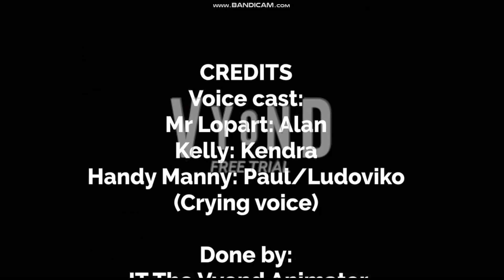Handy Manny gets grounded for nothing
1st Handy Manny episode.